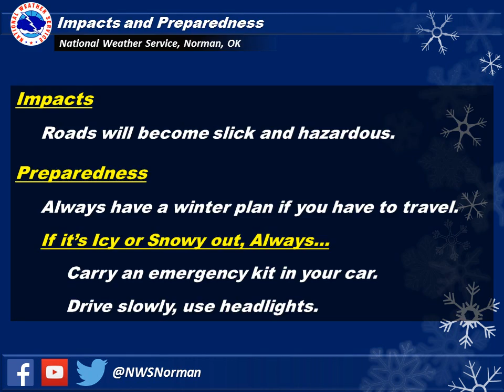Winter Weather Briefing: Friday - Saturday Recorded 1/1/2015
Freezing Rain, Sleet, Snow, and Rain are all possible Friday through Saturday. This briefing will cover what you can expect. Be Safe out there!

National Weather Service
Norman, Oklahoma
weather.gov/norman